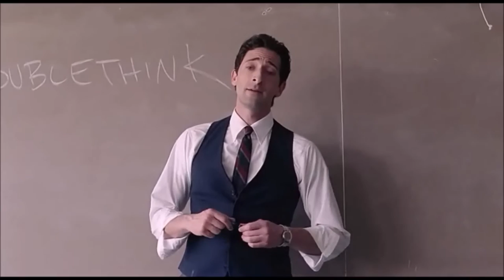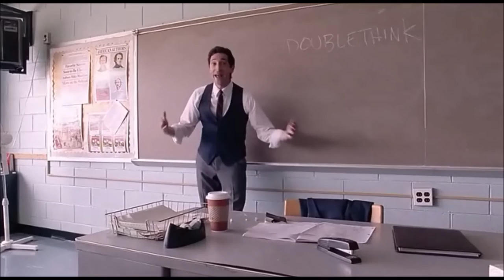We must learn to read.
To deliberately believe in lies while knowing they're false.

Examples of this in everyday life:
Oh, I need to be pretty to be happy.
I need surgery to be pretty.
I need to be thin, famous, fashionable.

Our young men, today, are being told that women
are whores, bitches, things to be screwed,
beaten, shit on, ashamed.

This is a MARKETING HOLOCAUST.

24 hours a day,for the rest of our lives,
the powers that be are hard at work,
dumbing us to death.

So, to defend ourselves and fight
against assimilating this dullness
into our thought processes,
to stimulate our own imagination,
to cultivate our own consciousness,
our own belief system.

We all need these skills
to defend, to preserve our own minds.